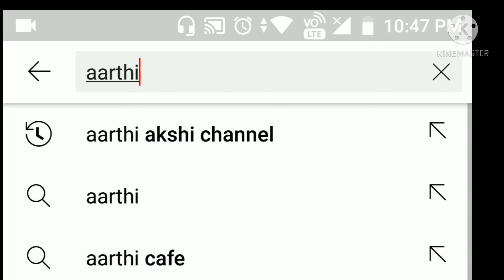🥕கேரட் பாசிப்பருப்பு சாம்பார்🥕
தேவையான பொருட்கள்
பாசிப்பருப்பு
வெங்காயம்
தக்காளி
பச்சை மிளகாய்
கருவேப்பிலை
கேரட்
பீன்ஸ்
மஞ்சள் தூள்
ஜீரகம்
கடுகு